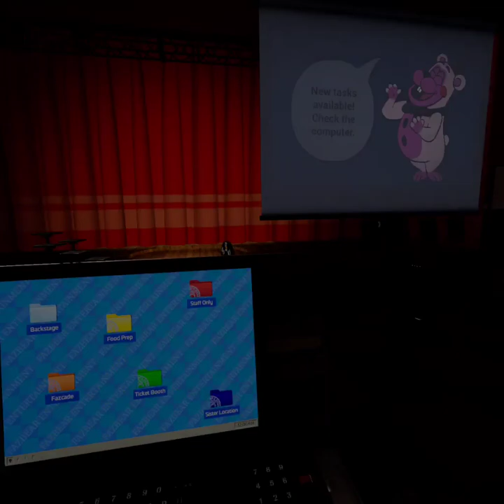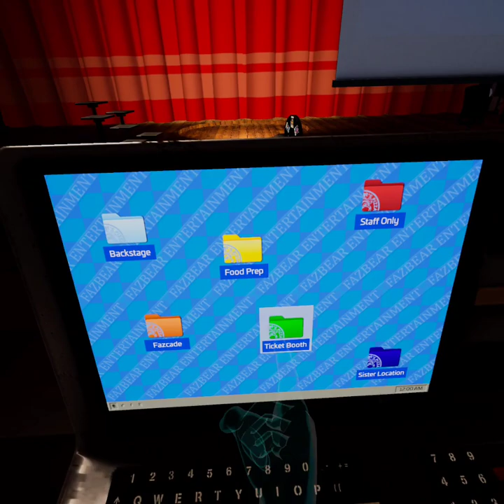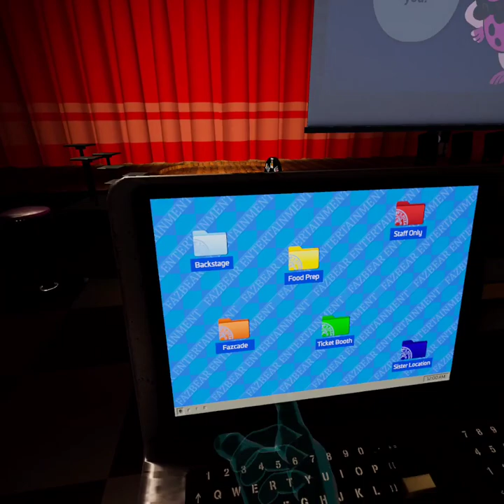Help Wanted 2 part 2 (FOOD PREP IS INSANE!!!!)